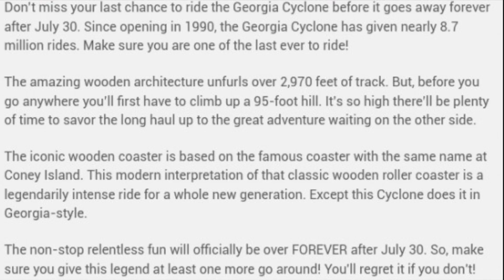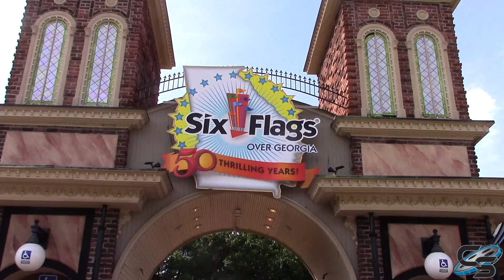Six Flags Over Georgia 2018 Coaster REVEALED!! Georgia Cyclone Redo!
Georgia Cyclone will be closing forever on July 30th, 2017, meaning the park has something BIG planned! Based on past experience, we are 99.9% sure that the park will be stripping the coaster of its wooden track and replacing it will steel, allowing it to do crazy elements! So what can we expect from the ride layout? Lets talk about it!